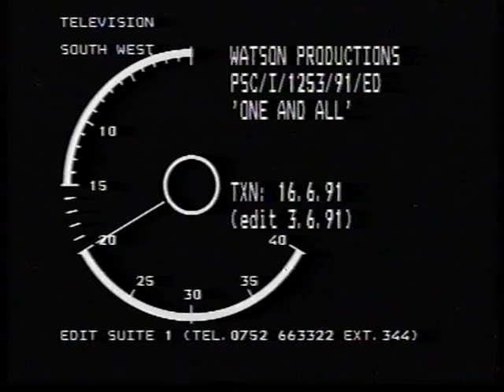Cornwall v Yorkshire 1991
one and all (rugby)